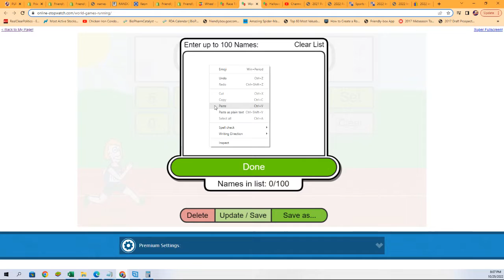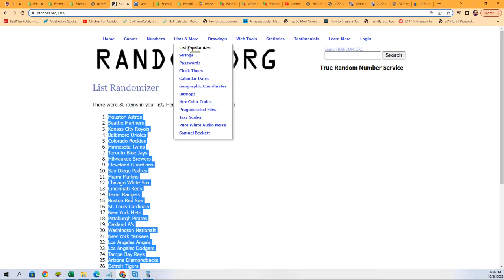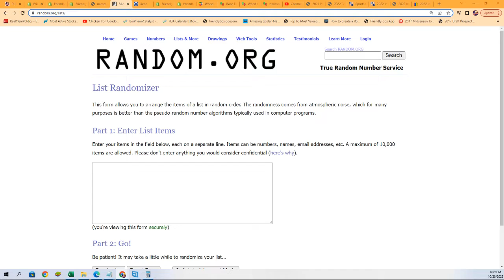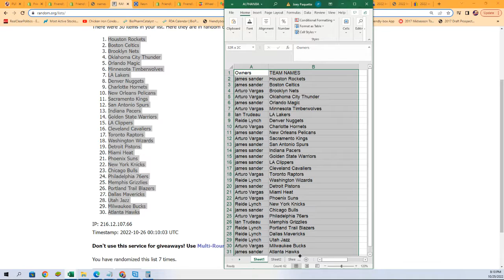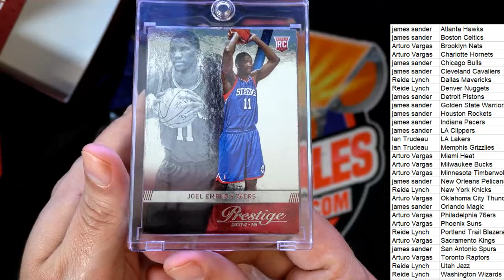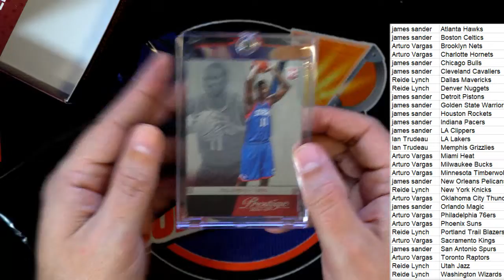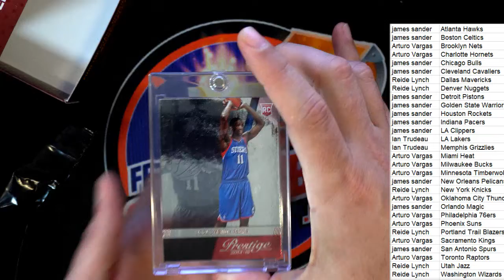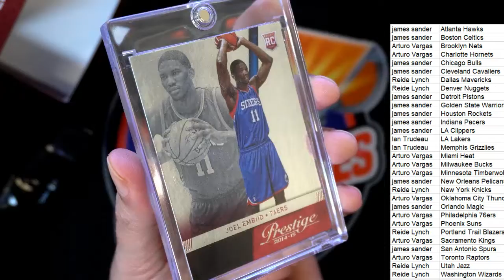2022 Super Break Basketball Edition Box ID 22SUPERBSK105